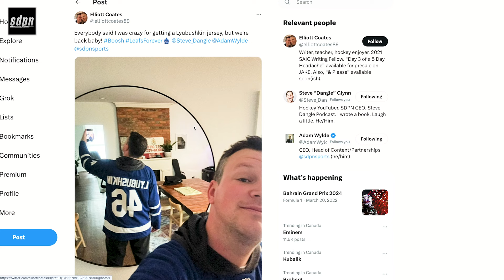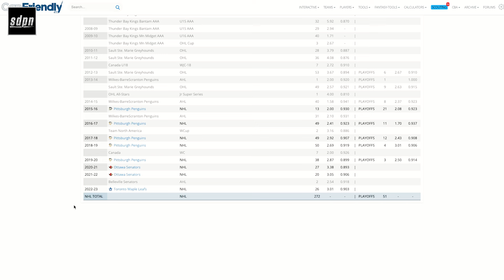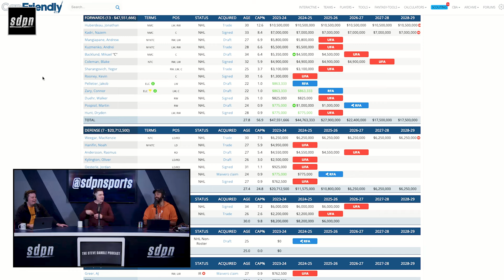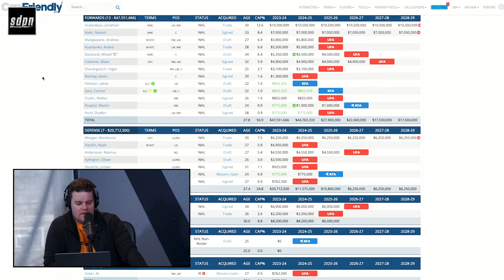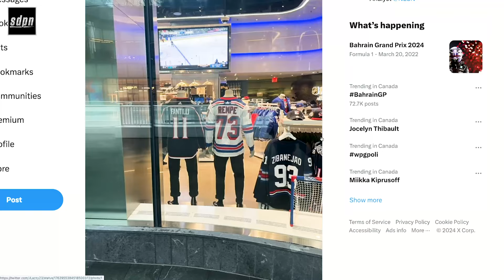The Boosh is Loosh | The Steve Dangle Podcast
00:00 SDP VIP & join our GridRival pool
03:00 Ilya Lyubushkin is a Toronto Maple Leaf AGAIN
33:00 Calgary trades Chris Tanev to Dallas
49:00 Negotiations have resumed between Pettersson and the Canucks
1:01:30 The Flames will hang onto Jacob Markstrom
1:06:00 Rempe vs Reaves
1:15:00 NHL career paths
1:24:00 Leaf 80 point scorers
1:27:00 Iguodala Olympic rosters
1:35:00 Randi Druzen joins the show to talk about her book, Behind the Mask: A Revealing Look at Twelve of the Greatest Goalies in Hockey History

The Chevrolet Good Deeds Cup is back for its eighth season empowering Canadian minor hockey teams to make a meaningful impact on their communities by doing as many good deeds as possible to Fill the Cup. Visit ChevroletGoodDeedsCup.ca to learn more.